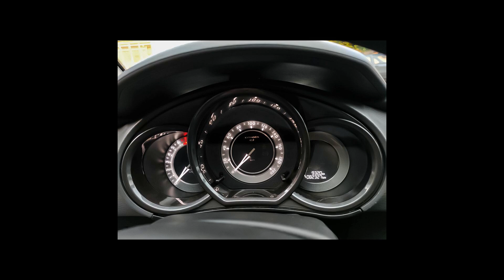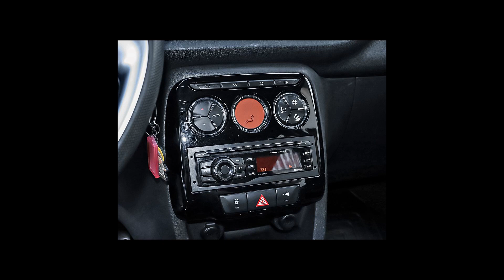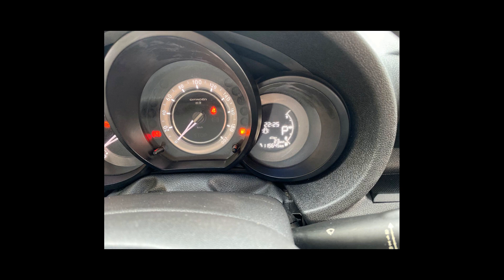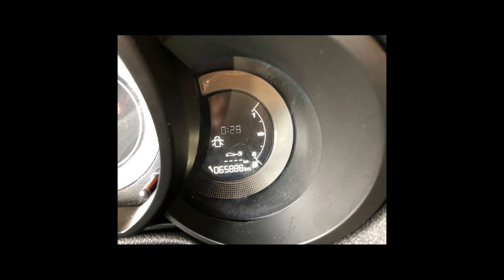Carros da CITROEN | C3, AIRCROSS, C3 PICASSO - 15/04/22 [Links na Descrição]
Ofertas dos melhores carros  CITROEN pra vocês

CITROEN/C3 1.5 TENDANCE 8V
Ano: 2014/2015

CITROEN/AIRCROSS 1.6 EXCLUSIVE 16V
Ano: 2013/2014

CITROEN/C3 PICASSO 1.5 GL
Ano: 2013/2014

 CITROEN em Osasco/SP
 CITROEN em Ribeirão Preto/SP
 CITROEN em São Paulo/SP